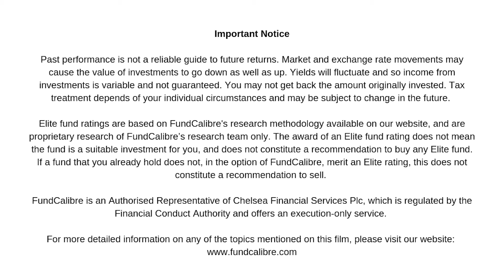How smaller companies are holding up amidst a difficult economic environment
Eustace Santa Barbara, co-manager of the IFSL Marlborough Special Situations fund, discusses how mid and small cap companies have fared in the current economic environment marked by higher interest rates and inflation. Despite challenges faced by smaller companies, Eustace emphasises their long-term growth potential and the benefits of their agility and innovation.

He also highlights that smaller companies tend to outperform larger ones over time due to various factors like entrepreneurial leadership, being in niche markets, and management alignment with shareholders. We wrap up by discussing the increased M&A activity in the smaller company sector – where international firms are willing to pay a premium for cheap UK companies.

For more information on the IFSL Marlborough Special Situations fund please